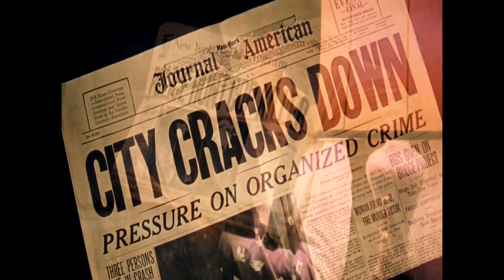A WWII vet returns home & becomes the most powerful Mafia Don in the U.S just to save his family.